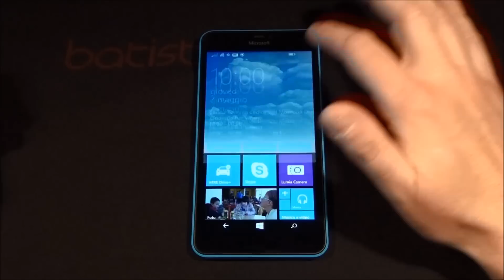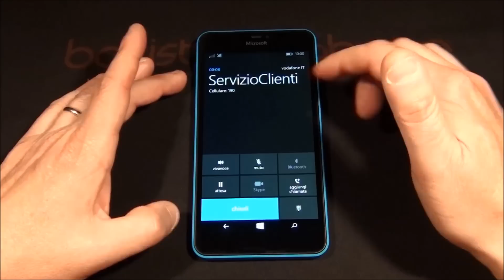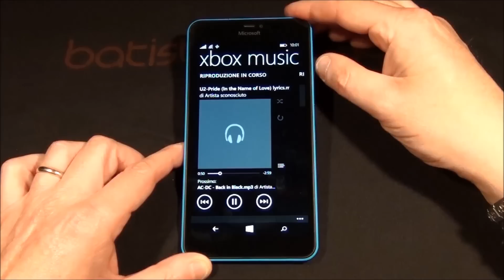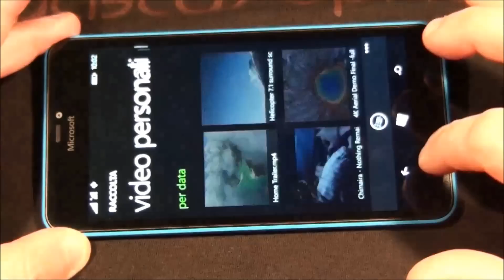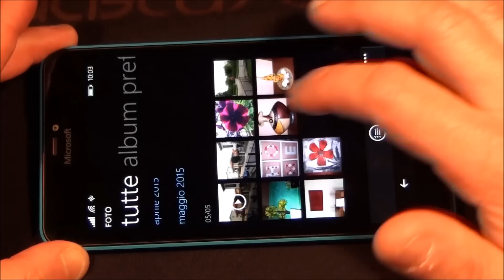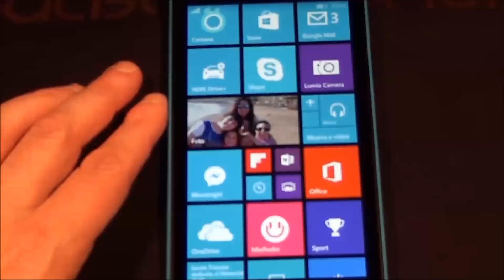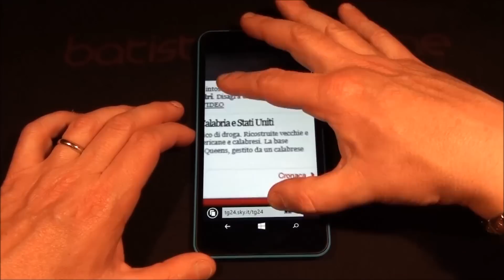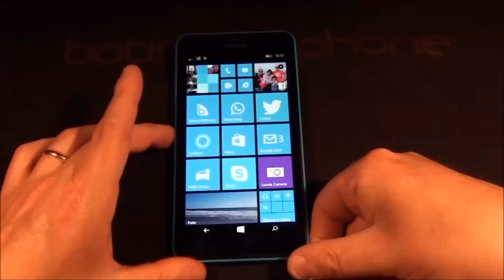Video Recensione Microsoft Lumia 640 XL da batista70phone